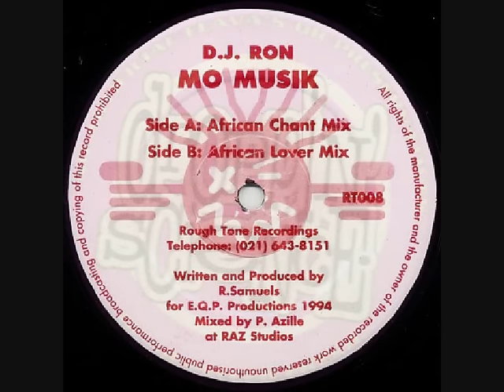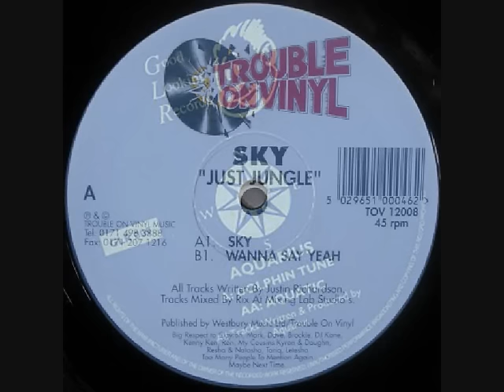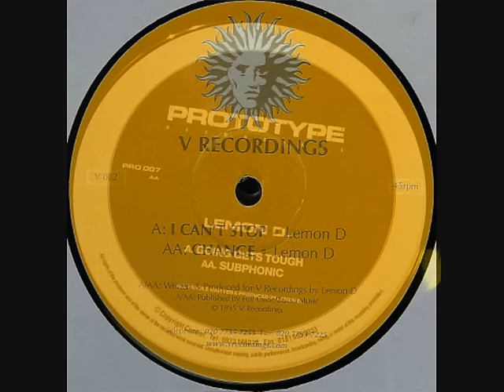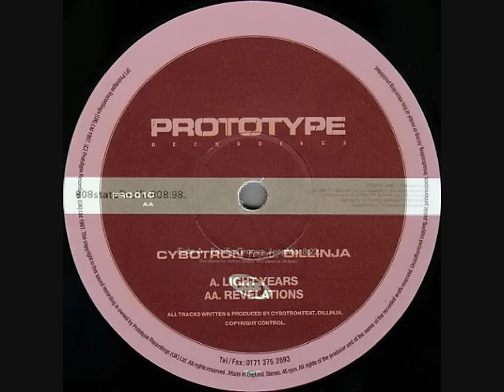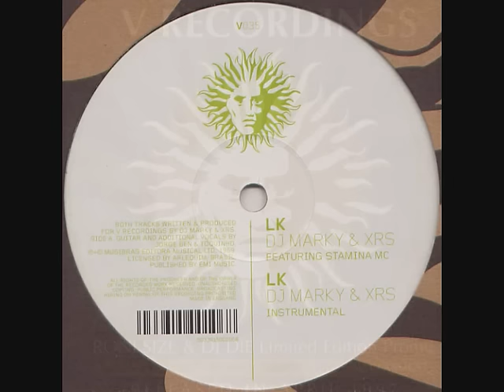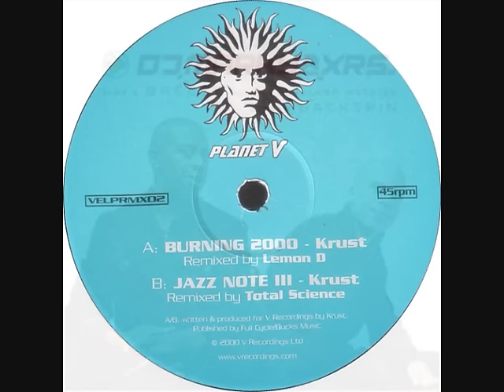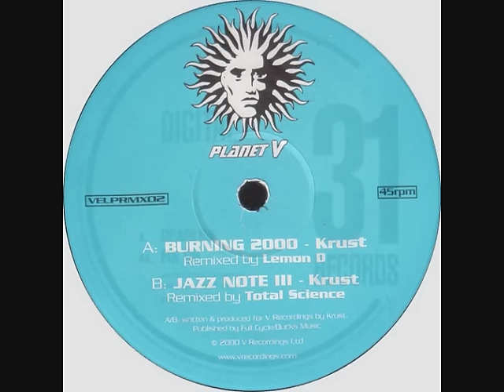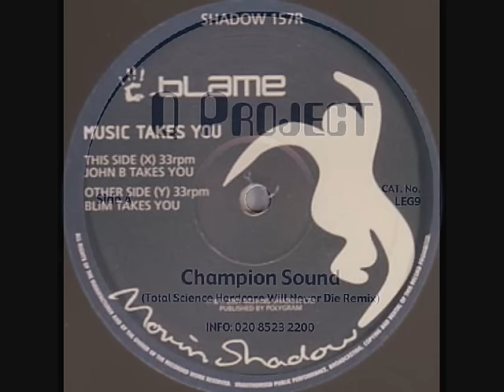1994 - 2004 Jungle / Drum & Bass Old Skool Mix (Mickey Beam)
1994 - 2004 Jungle / Drum & Bass Old Skool Mix (Mickey B)
Apart from the first several tracks planned in advance, the rest of the mix is off the cuff, but still representing some excellent Jungle/D&B tracks I've collected over the years and enjoy to this day!! Hope you enjoy! Mixed on the old 1's & 2's too btw ;)
Tracklist:-
0:00  -  Peshay - Piano Tune
02:26 - Danny Breaks - Droppin' Science Vol 1
04:28 - DJ Ron - Mo Musik (African Chant)
06:38 - Fusion - Love For The World (Remix)
09:10 - Omni Trio - Soul Promenade (Nookie Remix)
10:44 - Aquarius - Dolphin Tune
12:19 - Just Jungle - Sky
15:26 - Origin Unknown - Truly One
18:56 - Lemon D - Can't Stop
22:17 - Lemon D - Going Gets Tough
27:10 - Tekniq - The Riot
30:52 - Dillinja - Light Years
33:02 - State 808 - Pacific State 808 (Grooverider Remix)
36:08 - Drumagick - In The Mix
37:54 - Roni Size - It's Jazzy
40:28 - DJ Marky & XRS - LK (Instrumental)
43:43 - DJ Marky & XRS - Backspin
46:22 - DJ Krust - Jazz Note III (Total Science Remix)
48:08 - Digital - Deadline
49:55 - Roni Size - Snapshot
54:07 - 4 Hero - Better Place (Marcus Intalex & ST Files Remix)
56:51 - Blame - Music Takes You (John B Remix)
1:02:03 - Q Project - Champion Sound (Total Science Remix)
1:06:24 - Dillinja - Thugged Out Bitch